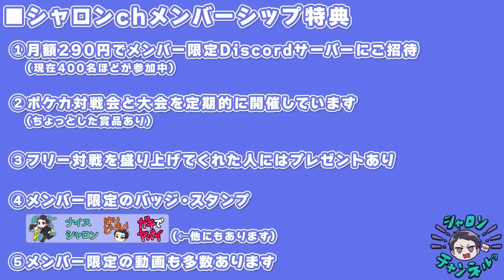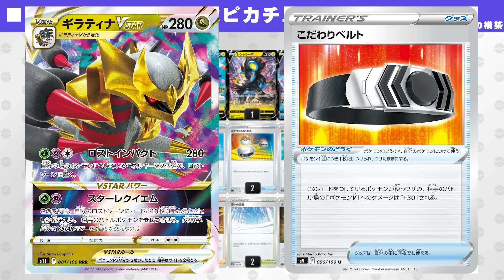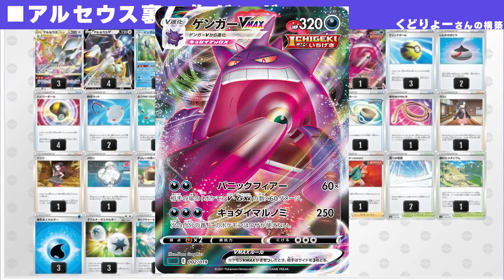【ポケカ】色んなデッキが今強い！大会結果とデッキレシピを大量紹介♪まさかのゲンガーVMAXが活躍！？【リモートポケカ】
リモートポケカ メンバーシップ 大会 対戦会
ザシアンVSTAR ゲンガーVMAX ヒスイヌメルゴンVSTAR
そらをとぶピカチュウVMAX アルセウスVSTAR オリジンパルキアVSTAR
うらこうさく れんげきインテレオンVMAX ギラティナVSTAR ロストゾーン